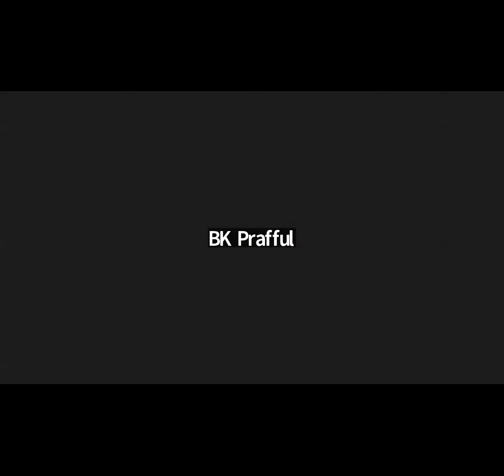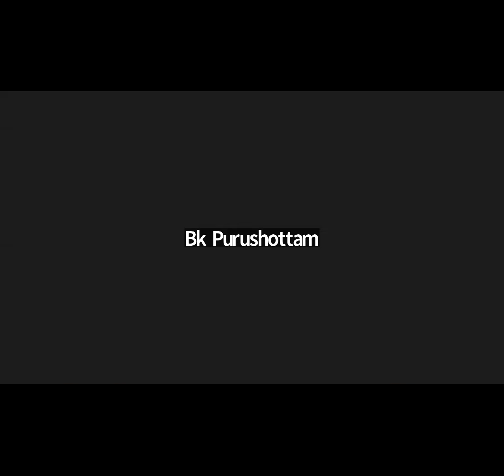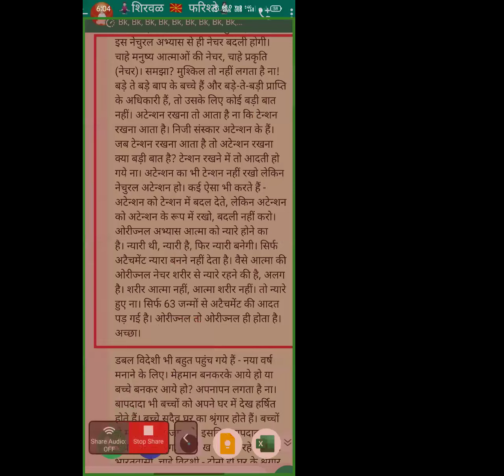Morning Batch | 04.02.2024 | Buffer Day